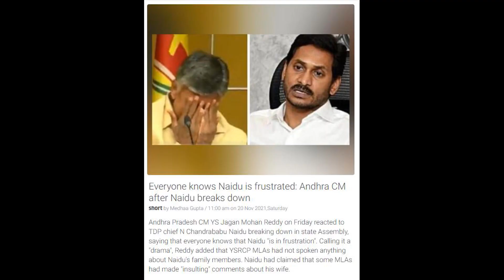2492 - Everyone knows Naidu is frustrated: Andhra CM after Naidu breaks down - India News 21st Nov